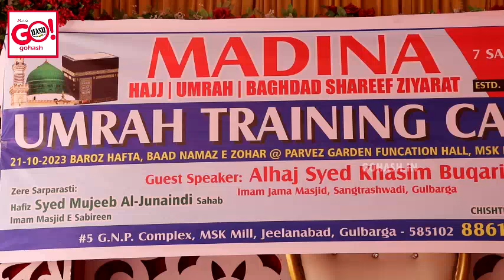MADINA HAJJ UMRAH SERVICES UMRAH TRAINING CAMP AT PARVEZ GARDEN FUNCTION HALL